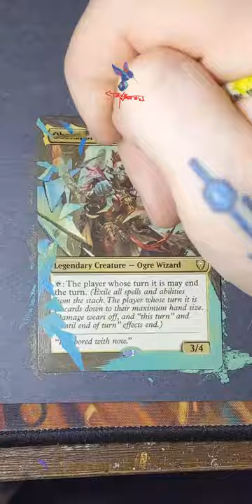Is She Too Strong For Casual Commander Play? Let's Make Her Even More Altered!